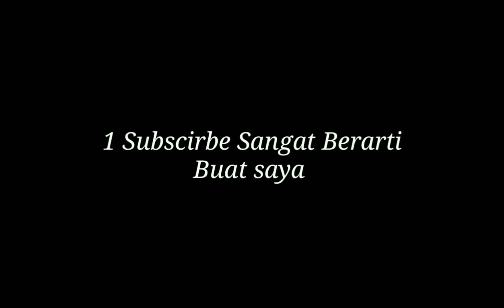Crawler Crane Kobelco 80 ton naik truk lowbat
Trima kasih sudah nonton ☺️

Semoga terhibur

Mohon support terbaiknya biar saya selalu berkarya di video-video selanjutnya
[aku bukan siapa" tanpa kalian semua]